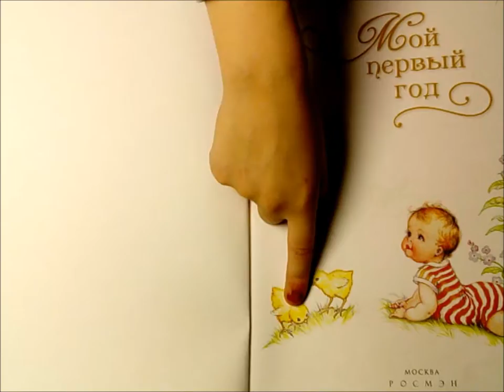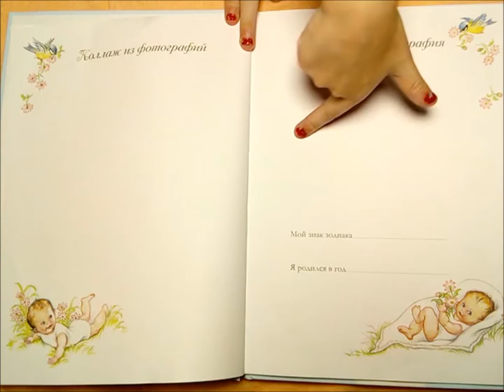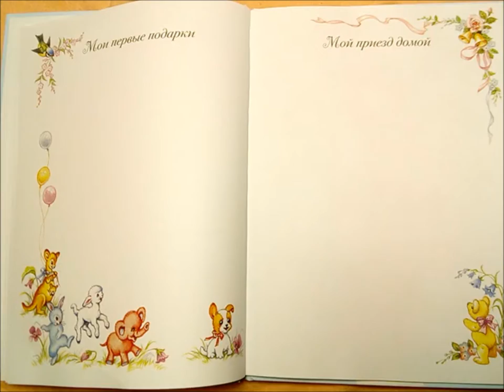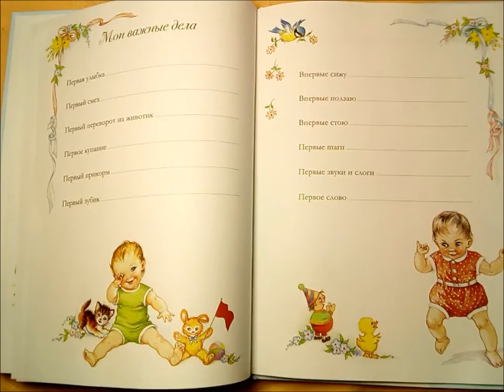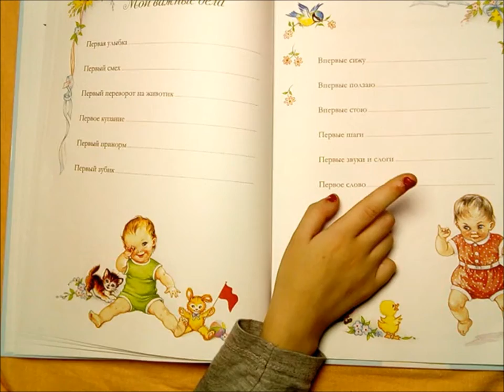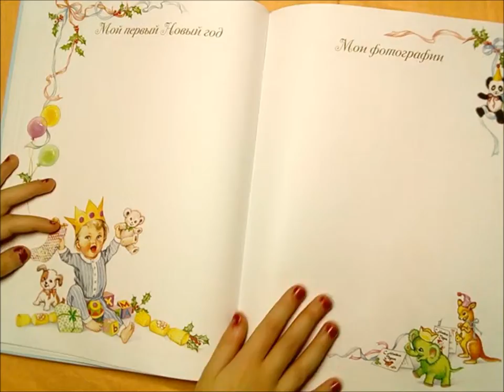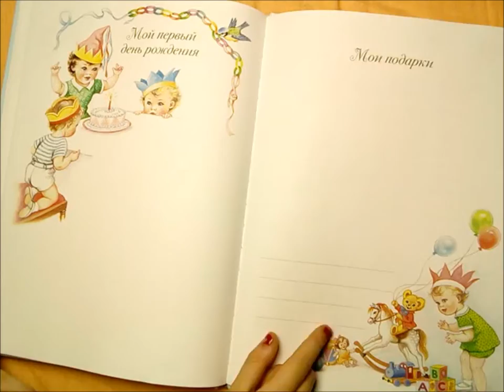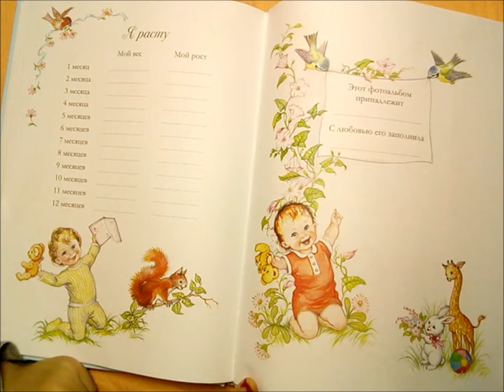АЛЬБОМ «Мой первый год. Книга про то, как я расту». Фотоальбомы для новорожденных.Princessa Milana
Альбом для малыша мой первый год.Книга «Мой первый год. Альбом про то, как я расту».
книга альбом мой первый год про то как я расту детский фотоальбом принцесса милана.Фотоальбомы для новорожденных.Скрап-альбом для мальчика.